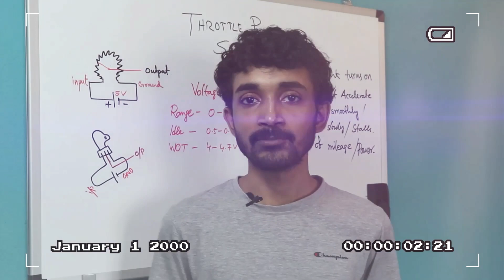Gixxer Clutch Assy Replacement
Replacing full clutch assy of Gixxer(all 150/155cc models are same) is easy, just follow these steps to do it yourself.